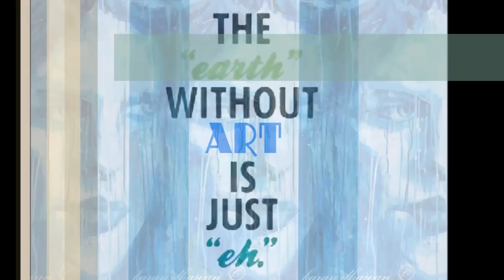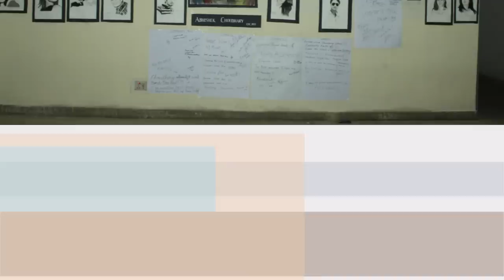FAS BIT Mesra induction video 2k14